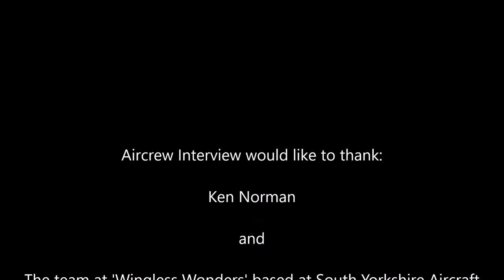Interview with Ken Norman on the Buccaneer and Canberra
Ex RAF pilot Ken Norman tells us about his time flying the English Electric Canberra and the Blackburn Buccaneer.
He includes stories about training, squadrons and flying the Buccaneer at Red Flag at Nellis AFB.

Thanks to the team at Wingless Wonders and South Yorkshire Aircraft Museum.